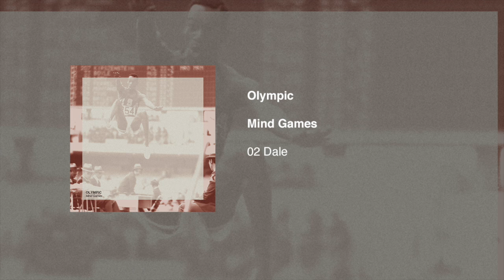Olympic - Dale (Official Audio)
Mind Games es el debut del colectivo chileno de DJs Olympic, conocidos en la escena underground de Chile por musicalizar la previa de conciertos como !!!, Washed Out, Crystal Castles, Omar Souleyman, entre otros.

En esta ocasión, el colectivo formado por Sebastián Jönas, Danny Arce y Patricio Valenzuela nos entregan cuatro canciones divididas en tres tracks originales y un cover/tributo a 'Pocket Calculator' de Kraftwerk, todo encerrado en un álbum especialmente diseñado para la pista de baile.

M.I.S.T. Records
Sonidos para el mundo de hoy